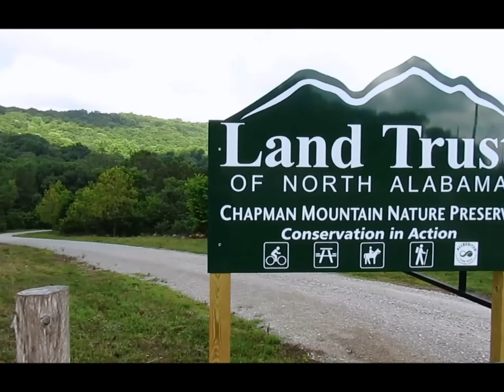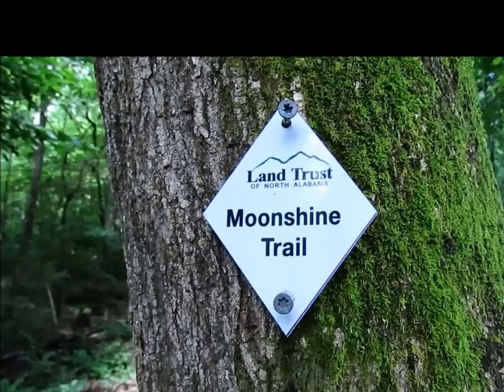50th National Trails Day: Hiking Chapman Mountain Preserve, AL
In celebration of the 50th Annual National Trails Day, I hiked the trails in the brand new Land Trust of North Alabama's Preserve at Chapman Mountain.  I covered three miles or so, finding a number of wildflowers in a beautiful stretch of forest.  It was a great day to get out and explore!

About the "Exploring..." videos:
I want you hear the rush of the water, the swaying of branches, bird songs, the crunch beneath each step.  Those things provide far more information than long form narration could ever provide.

More than 20,000 photos of all my adventures are on my